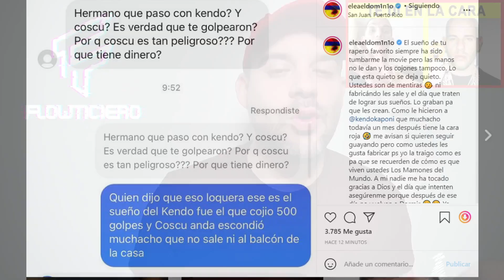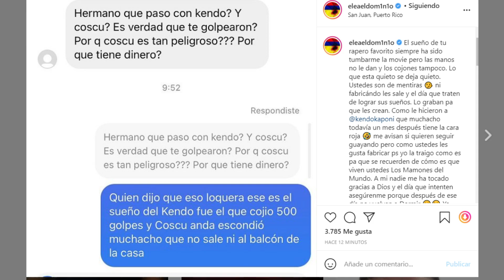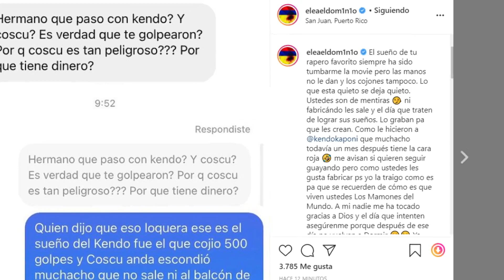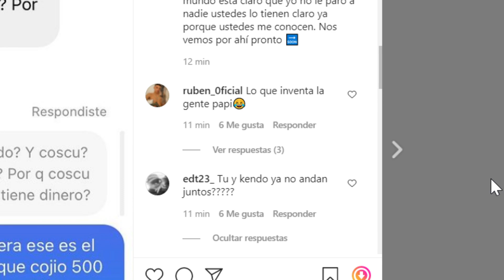EL DOMINIO: KENDO Y COSCU ANDAN ESCONDIDOS POR LAS GALLETAS RECIBIDAS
@eLeAmusicTVOficial  hizo una fuerte publicacion donde le respondió a un seguidor donde le pregunta si es verdad lo que dicen de @KendoKaponiTV  y @cosculluelaelprincipe  contra él y este respondió fuertemente